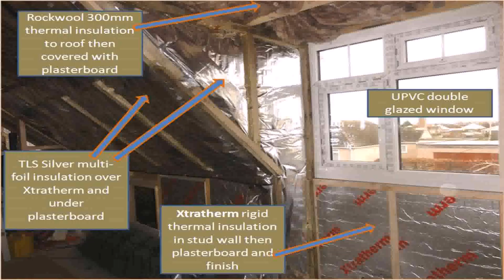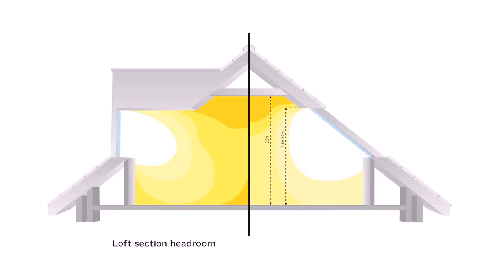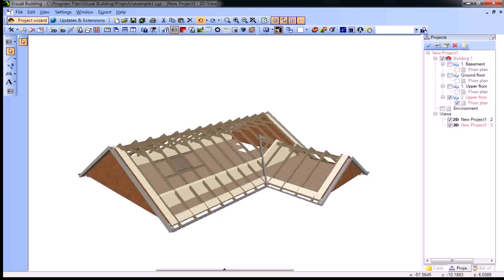Buy Car NY 5% DP